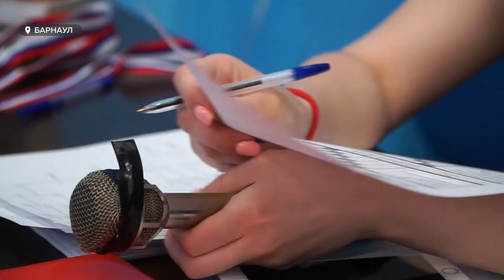Алтайские журналисты провели турнир по настолькому теннису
Алтайские журналисты – самые спортивные в стране. Это подтверждает тот факт, что среди представителей СМИ проходят турниры по футболу, керлингу, бильярду и этот список можно продолжать бесконечно. Подобного .. нет ни в одном регионе страны. Так, на очередном спортивном состязании среди журналистов встретились печатники и телевизионщики. Среди последних и наш корреспондент – Дмитрий Дроздов